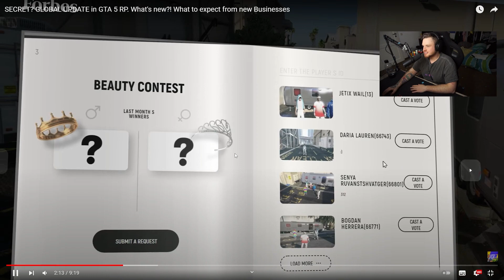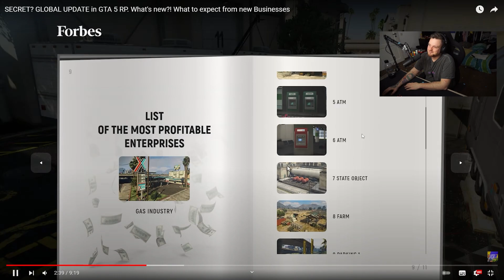💥GRAND RP größtes UPDATE 💥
GRAND RP mit MEGA Update !